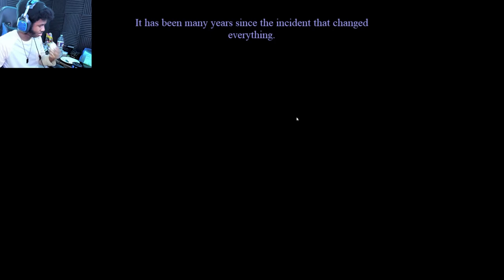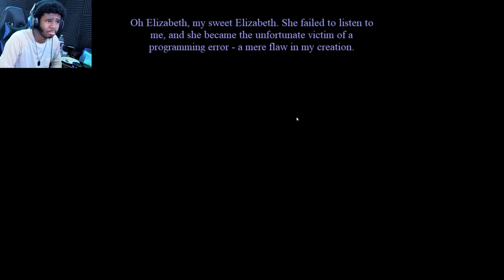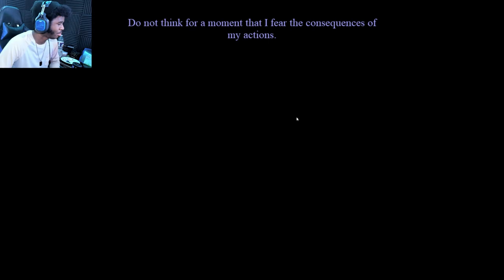Things got intense | The Return to Bloody Nights #3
Completing Friday night is insane

►Comment on your favorite part of the video!
►Outro "Ene" Made by JahvontaiM (Myself)